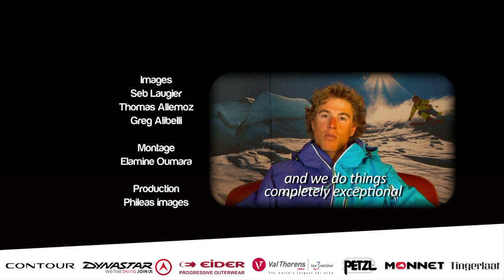2012 - Julbo White Session - The movie (short version)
It always starts with a question. "Can I do it?". This is what eventually makes participants decide to register for the Julbo White Session, the event which changes the life of skiers by offering them an open window into the world of pro-riders...